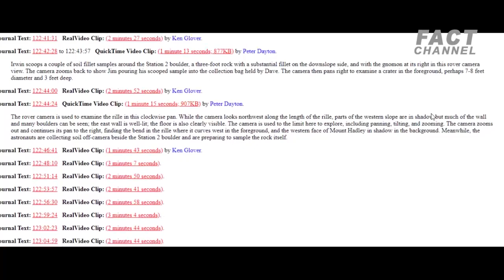Энэ бичлэг НАСА-ын Архиваас олдсон